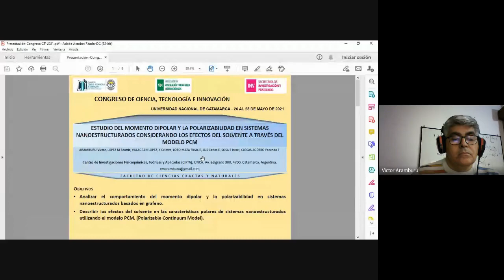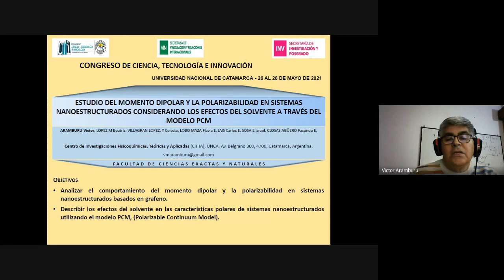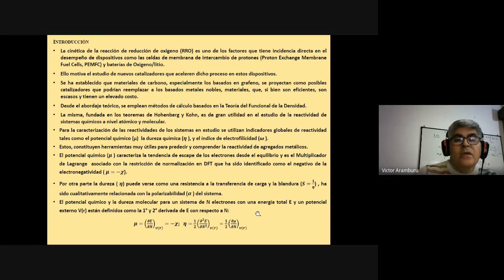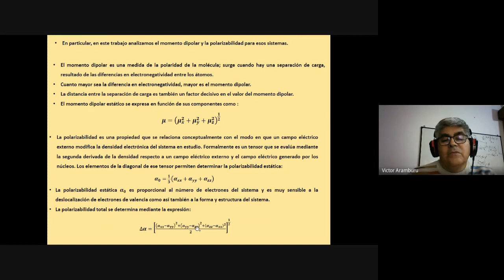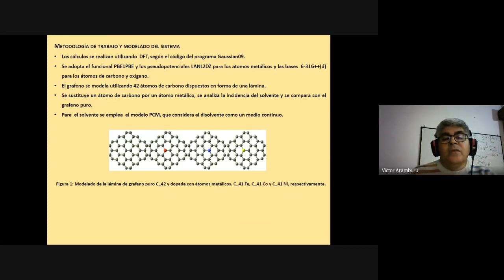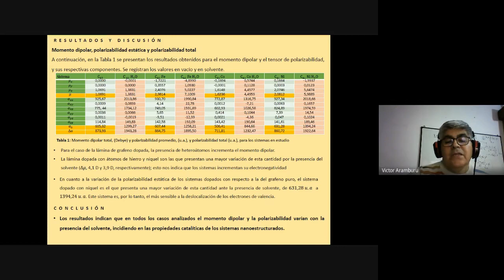Estudio del momento dipolar y la polarizabilidad en sistemas nanoestructurados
Estudio del momento dipolar y la polarizabilidad en sistemas
nanoestructurados considerando de los efectos del solvente a través
del modelo PCM - Victor Miguel Aramburu